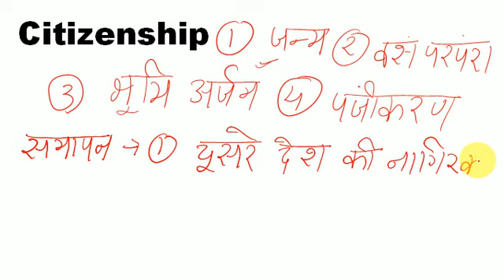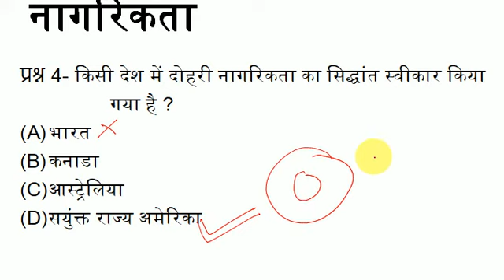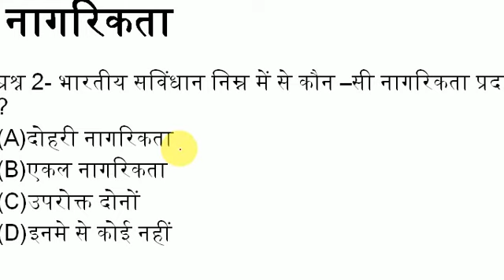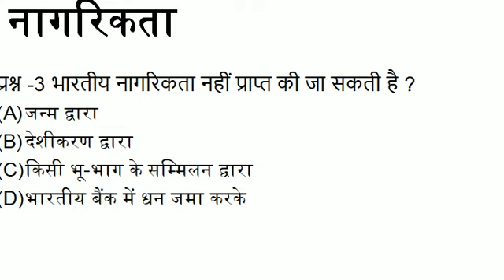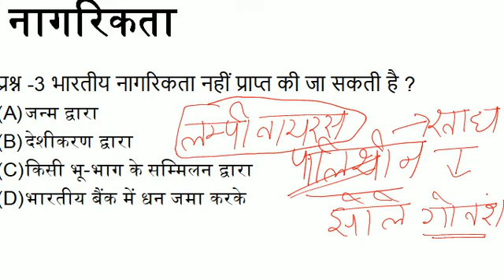भारतीय संविधान में नागरिकता से आने वाले महत्वपूर्ण प्रश्न II Citizenship II Polity Class in hindi I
Dosto is video me polity ki class kiya gya hai jo citizenship ke bare me jankari di hai . yadi aap government job ki taiyari karte hai to ye chapter aapko acchi tarah se aani chahiye jis se aap nagrikata ke question aasani samjh ke uttar de paye.